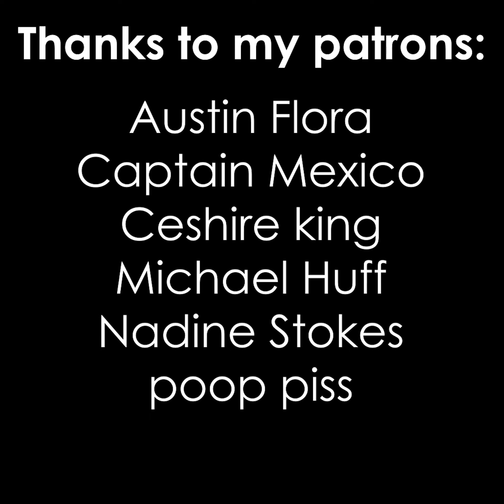The Face of God